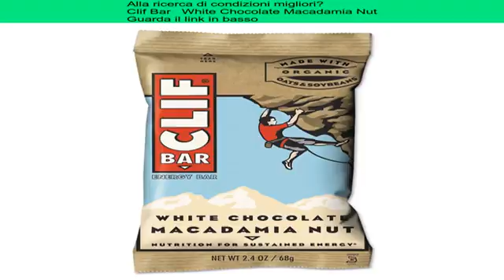Clif Bar White Chocolate Macadamia Nut